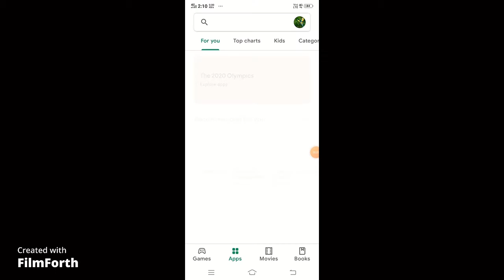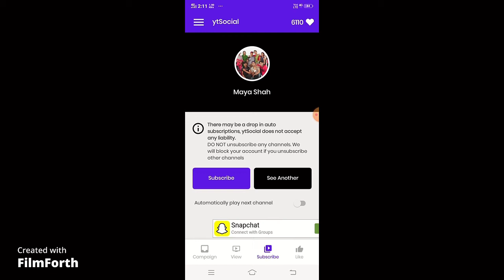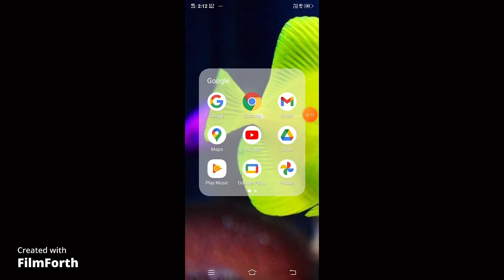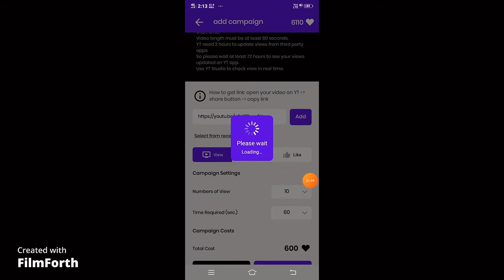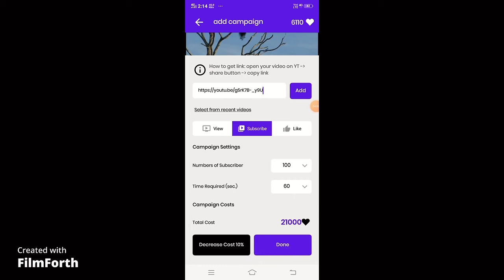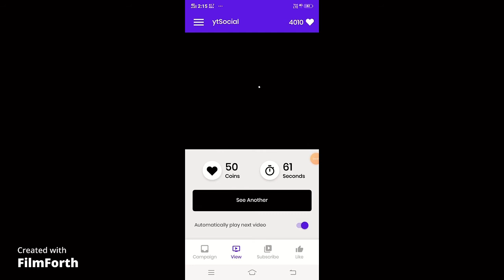How to Gain 100 Hours watching within 7days